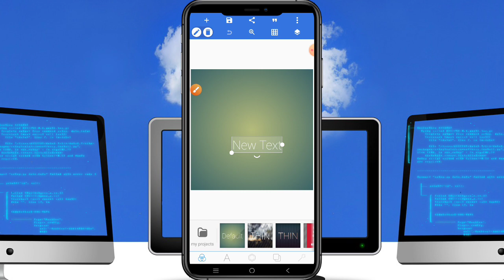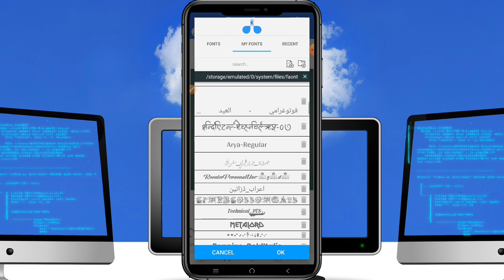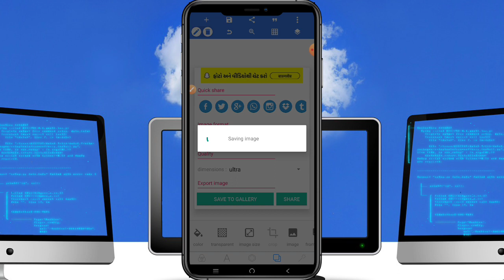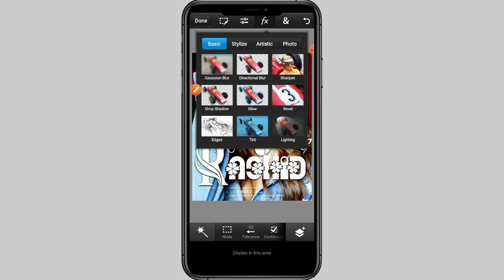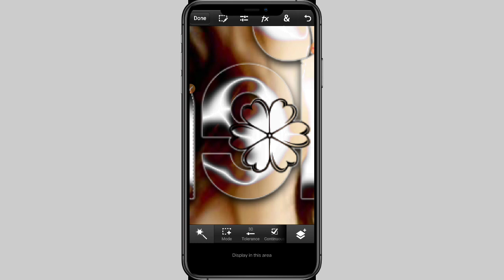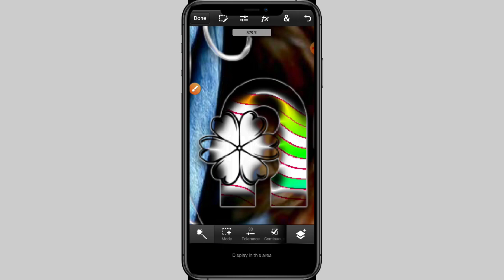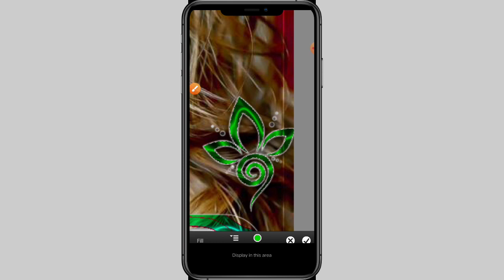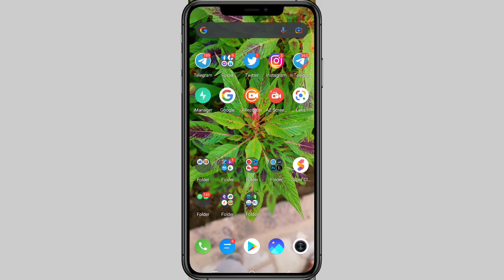haw to make staylish fonts || glass font editing || glass 🍷 फॉन्ट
Hi I'm haroon froom india